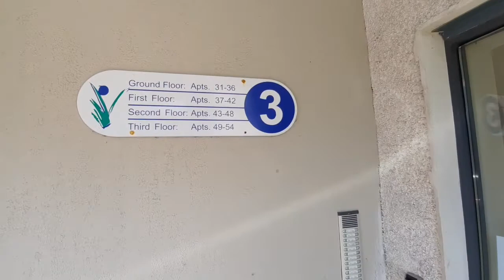Apartment 33, Block 3, Clarion Village, Sligo F91 HY56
2 Bedroomed, 2 ensuites Student Accommodation Apartment.

Located on the ground floor of Block 3, this apartment is ideal Investment opportunity  for those that do not want to deal directly with their tenants.  Investments such as this provide an excellent yield on your money and in addition you have the opportunity to purchase a property that will continue to increase in value.

Clarion village is located within walking distance of Sligo IT, Sligo University Hospital and The Clayton Hotel.  The complex is fully contained for all student requirements with ample communal parking, and an excellent Management Company.

The Management Company operate a pooled rental system which involves an annual service charge for maintenace and upkeep of the common areas and individual units.  A sinking fund is also in operation to cover any future major maintenance and repairs for this multi unit complex.

Nett rental income for 2 bed and 2 ensuite apartments for academic year 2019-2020 was €5,316, but was much less for academic year 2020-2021 due to Pandemic.  It is expected that rents for this coming academic year 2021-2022 will return gradually to pre-pandemic levels.

Accommodation comprises:

Kitchen/Living area: 6.5m x 3m

B/R 1: 4m x 3m plus ensuite 1.6m x 1.8m

B/R 2: 2.8m x 2.7m plus ensuite 1.6m x 1.8m

For viewing and further details contact agents on 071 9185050 / 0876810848